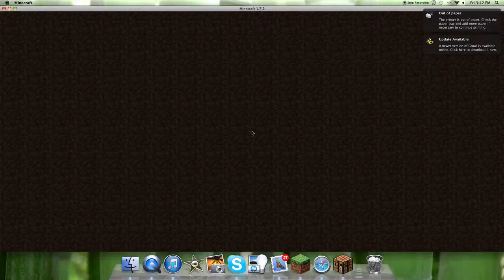biggest fail ever in minecraft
i faild